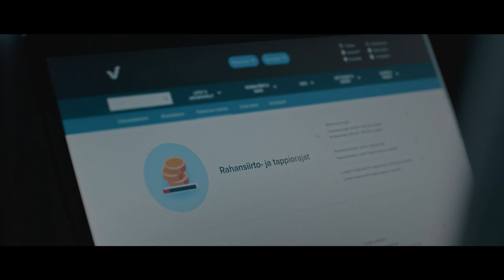Mies ja ilo | Veikkaus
Pelaamisen hallintaan ja tarvittaessa jopa estämiseen on välineitä.
Lue lisää pelaamaltilla.fi
Pidetään pelaaminen ilon puolella.